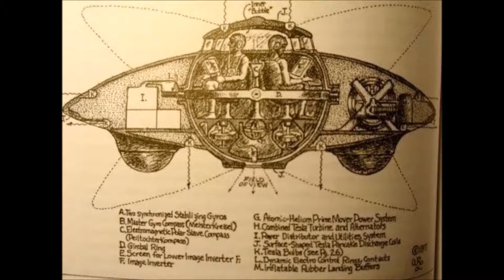Big Pharma Patents Cannabis Cancer Treatment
Huge Pharma has licensed the restrictive rights to a malignant growth fix utilizing cannabis, keeping others from utilizing THC and CBD to treat the infection.

English organization, GW Pharmaceuticals, had recently created cannabis-based medications for different sclerosis and epilepsy. Presently, they hold the rights to treat disease.